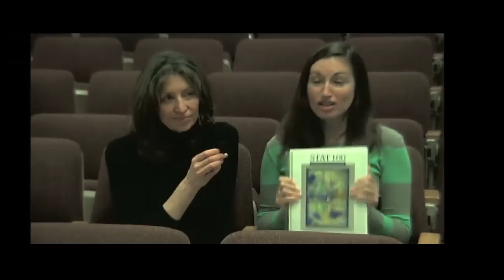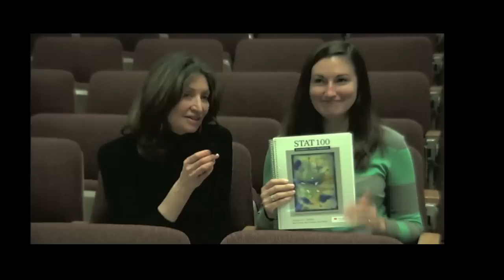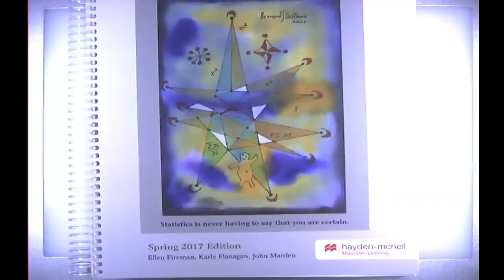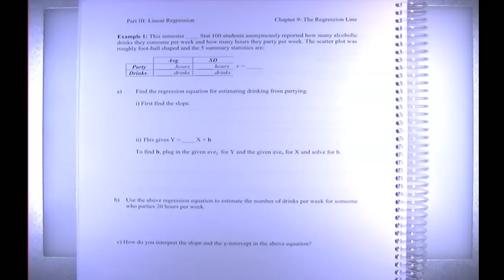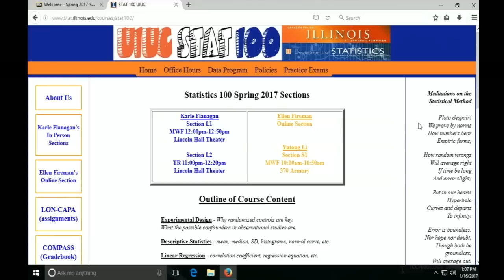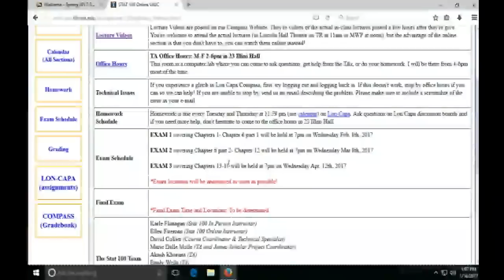Spring 2017 Stat100 Online Introduction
New way of teaching Intro Stats online